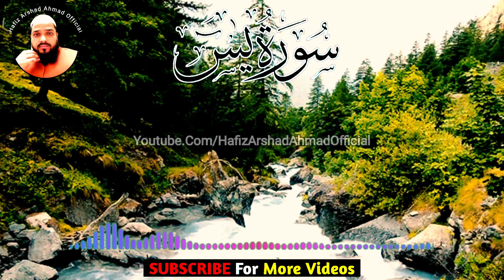Surah Yasein❤️🎧 | Surat ul Yasin💓 | Quran Surah Yasein Recitation💞 | Hafiz Arshad Ahmad Official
quran,
surah,
surah yasin,
surah yasein,
surat ul yasein,
surah yasein recitation,
hd quran recitation,
quran surah,
surah rahman,
surah baqarah,
surah yasin tilawat,
quran tilawat beutiful voice,
quran recitation,
surah yaseen,